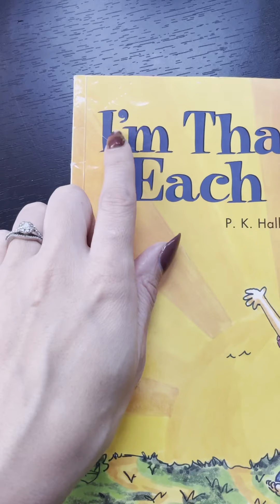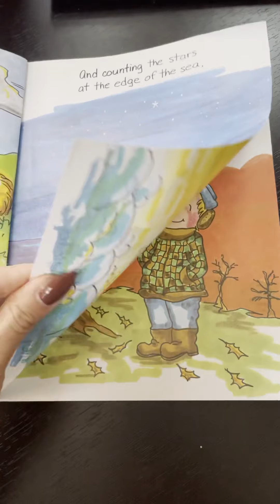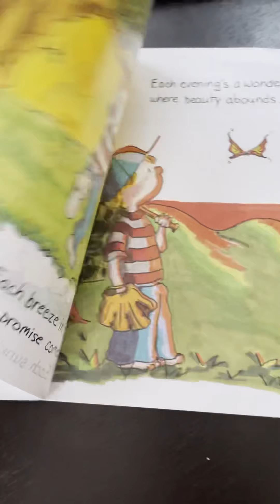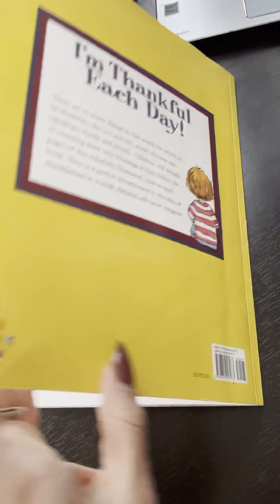“I’m Thankful Each Day” read aloud by Mrs. Turner